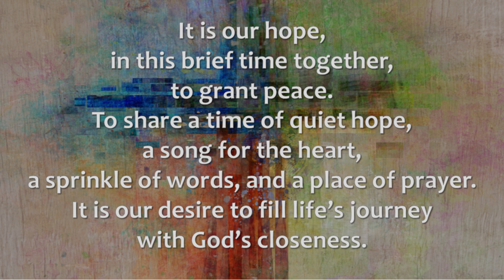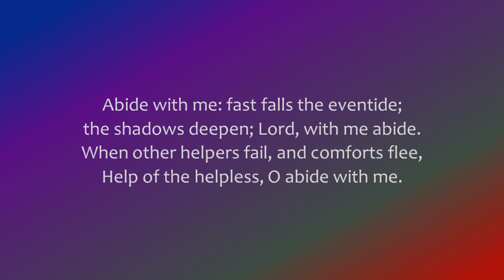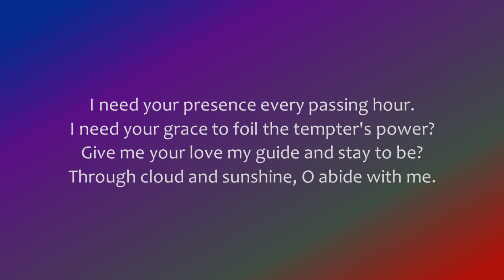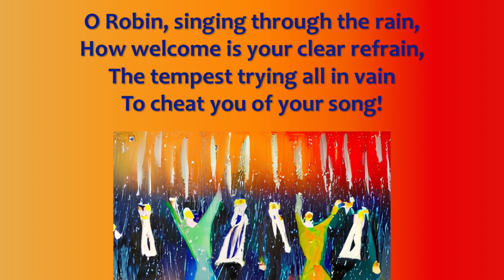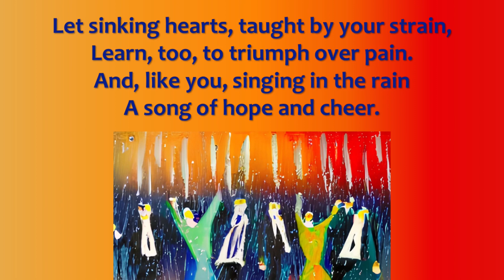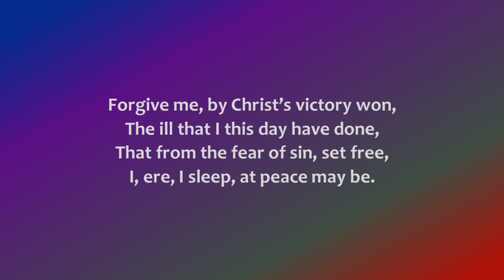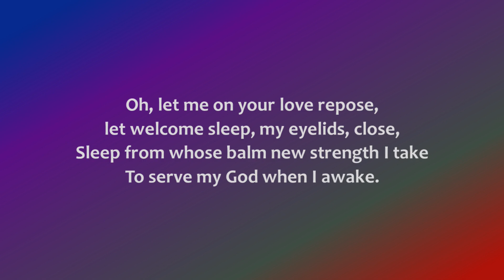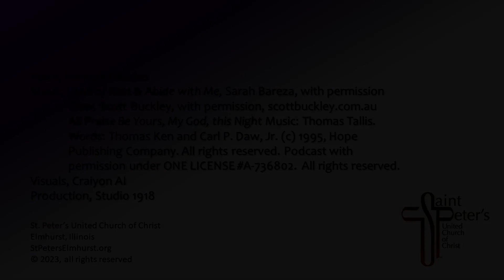Lenten Inspiration, March 29, 2023, St Peter's UCC, Elmhurst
Experience peaceful inspiration during Lent. These 10-minute devotional services feature prayers, songs, scripture, and inspirational poems are offered by St. Peter’s United Church of Christ, Elmhurst, Illinois.
Stpeterselmhurst.org